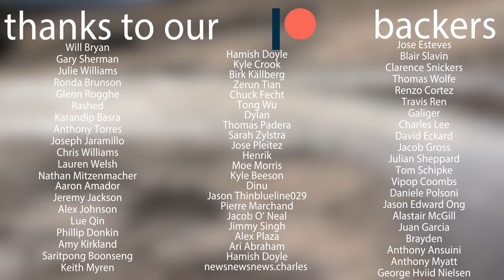Kids using Tech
So where we do draw the line?

Thanks